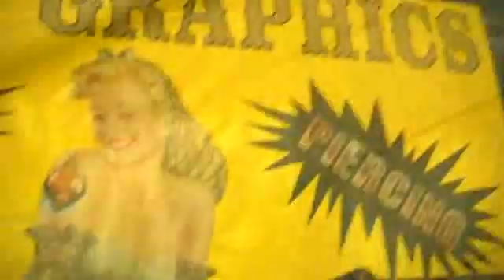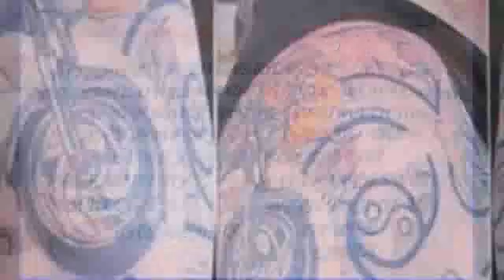Body Graphics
Body Graphic in Temecula